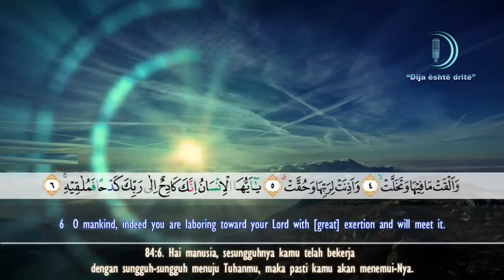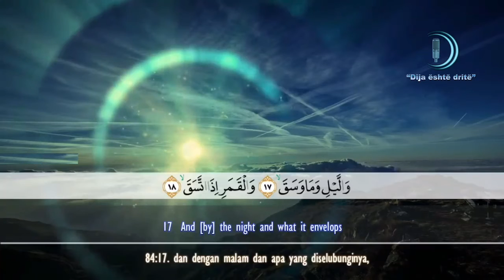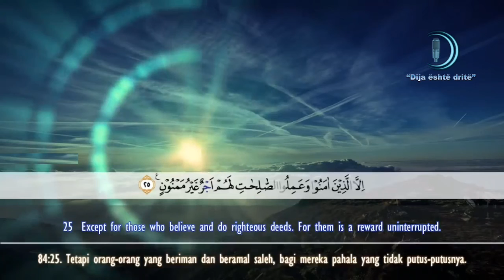Surja : El-Inshikak 84 (1-25)